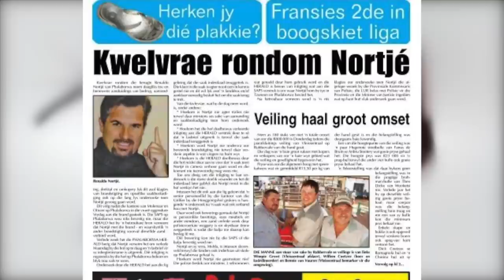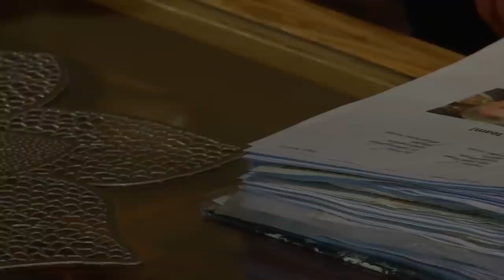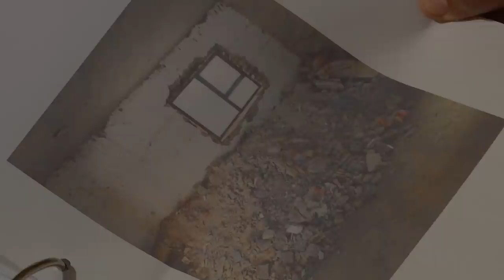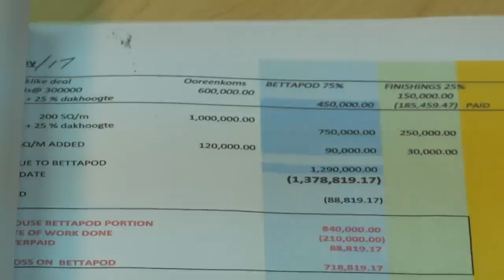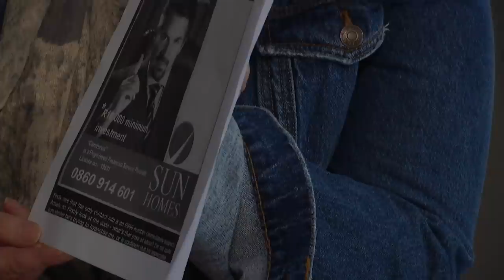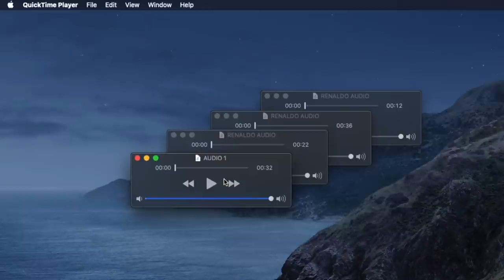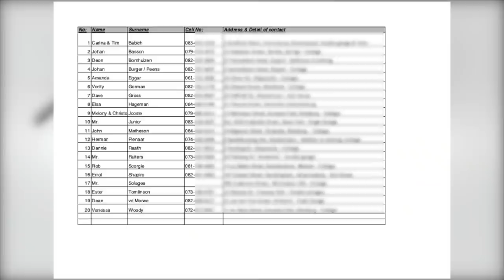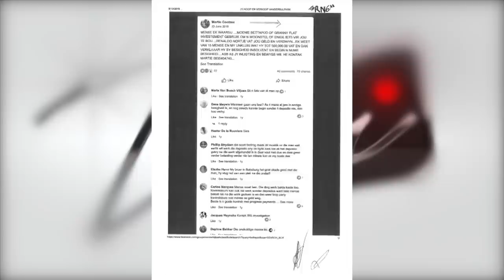Devi | EP014 | Building Nightmares and Boskasie as is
Granny flats can be a great long-term investment or a smart way to downsize but what happens when a builder leaves you with an incomplete structure? And Growing up in a family of jazz music lovers in the Mother City,  Nicole Davy who is known by her fans as Boskasie – is hitting the big time with her latest duet with Casper Nyovest – Move for Me, which went platinum.